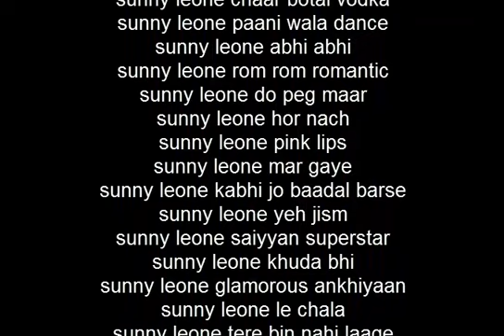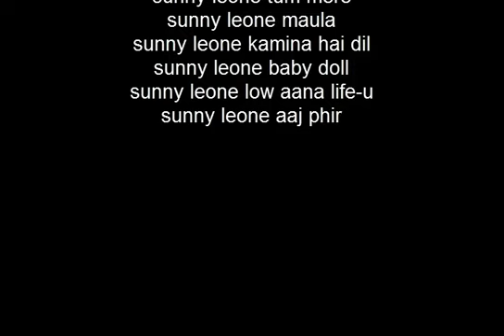Sunny Leone Songs